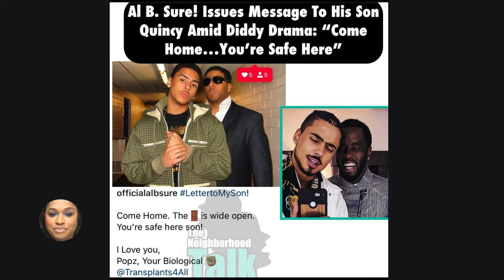Al B Sure Speaks Guess Who Attempted to DELETE him?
Al B Sure Speaks Out Who Attempted to DELETE him

Send Mail/Packages to:
Lakeyshakeysha